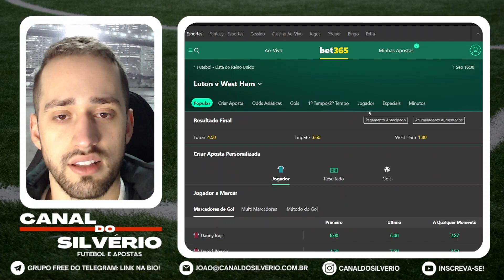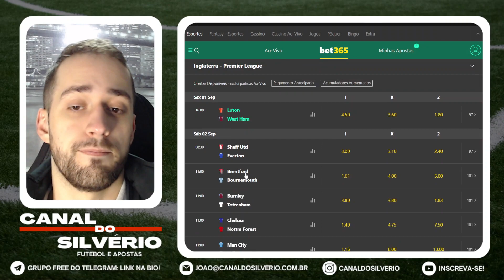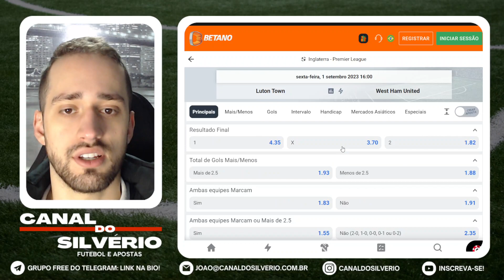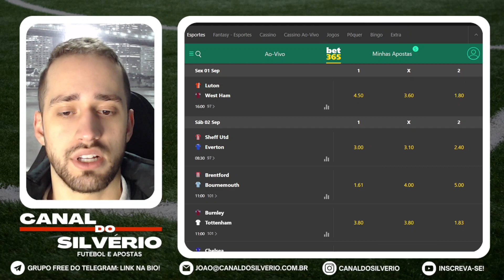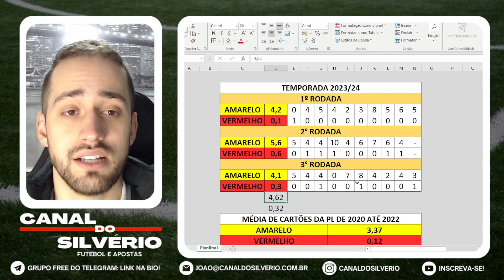O MELHOR MERCADO PARA APOSTAR NA PREMIER LEAGUE 2023/24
Sejam bem-vindos a mais um vídeo do canal do Silvério!

Hoje falaremos sobre o mercado de cartões na premier league 23/24!

TMJ